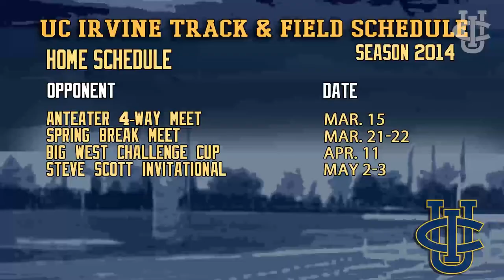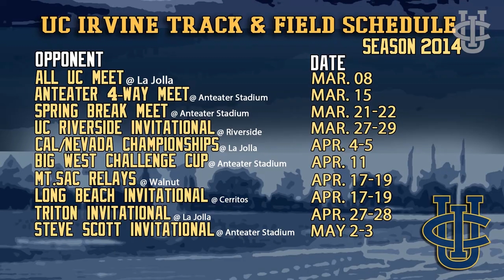2014 Outdoor Track & Field Schedule Release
Listen as Head Coach Jeff Perkins discusses the upcoming 2014 Outdoor Track & Field Schedule